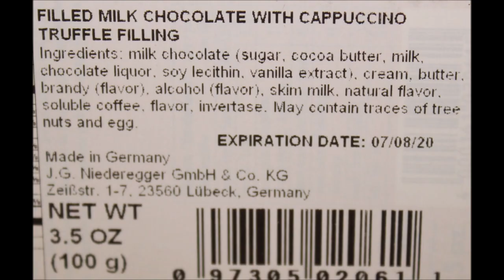Niederegger: Cappuccino, Raspberry & Mousse Truffle and Ginger Marzipan Review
This is a taste test/review of the Niederegger Milk Chocolate with Cappuccino, Milk Chocolate with Raspberry and Dark Chocolate Mousse Truffle and Dark Chocolate filled with Ginger Marzipan bar. They were $3.48 each at Jungle Jim’s International Market and made in Germany.